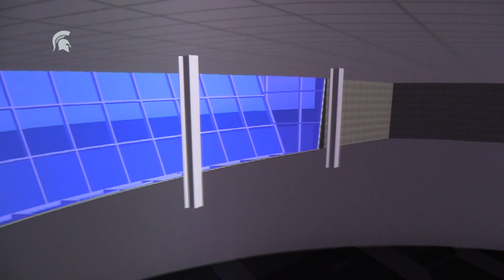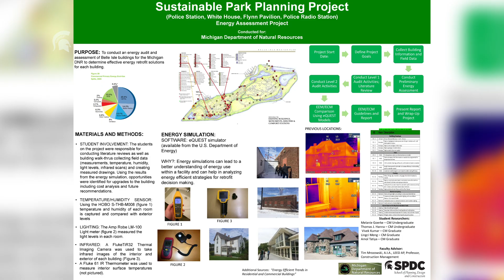The Construction Management Degree: Michigan State University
Construction Management Program at MSU prepares future leaders for the construction industry. The program has one of the highest placement rates and average starting salaries within the college and the university.